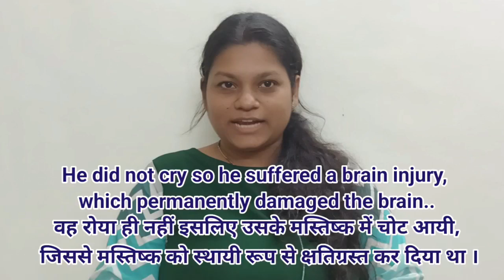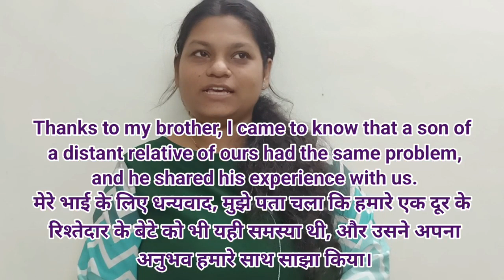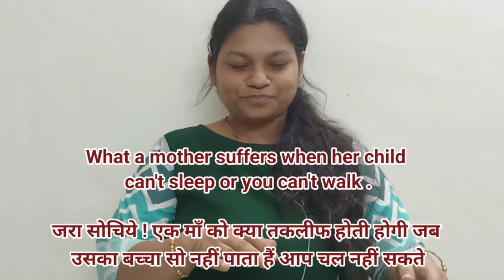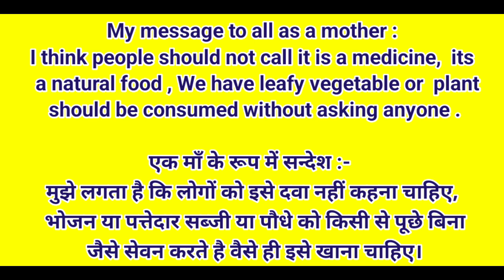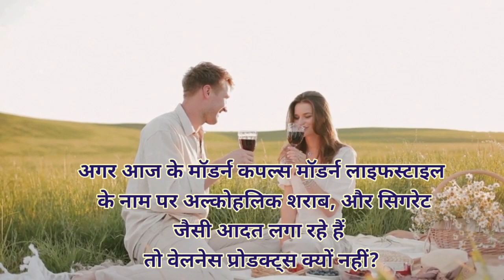Amazing Testimonials - Cerebral palsy - जन्म से विकलांग था, चार साल ठीक से निंद नही ! सेरेब्रल पालसी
Secure Life Education system